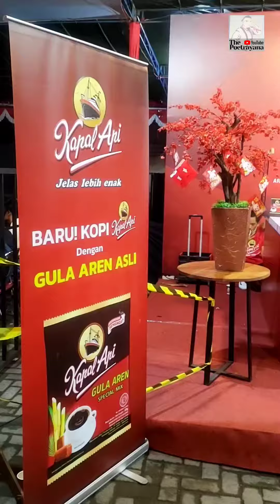PBTY 2023 dalam 1 menit. (recap video)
Pekan Budaya Tionghoa Yogyakarta 2023 dalam 1 menit.

video diambil di hari ke 2 event PBTY Ketandan Yogyakarta.

tunggu video lainnya ya.

pilih playlist mainkan video dalam kualitas terbaik.